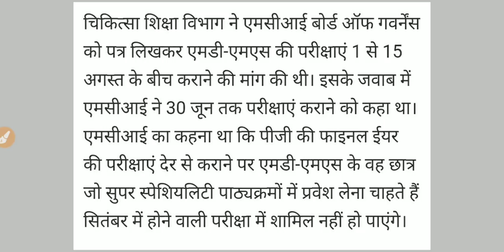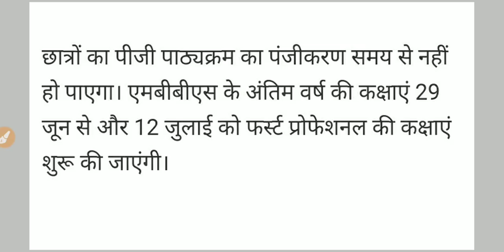NEET 2020 Postpone - Neet Super specialty Entrance Exam in September / What About NEET & JEE 2020